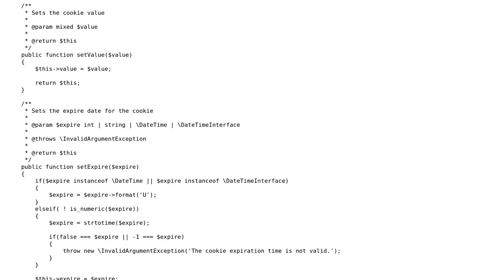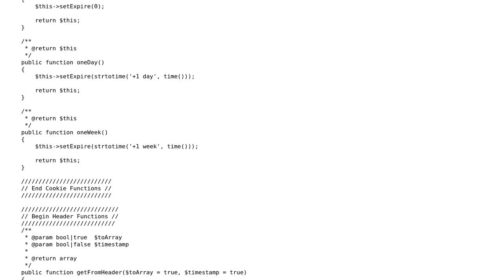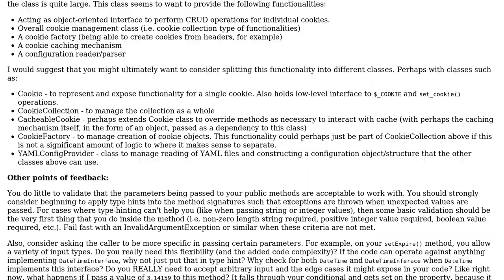Cookie wrapper made for fun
With thanks & praise to God, and with thanks to the many people who have made this project possible! | Content (except music & images) licensed under CC BY-SA | Music | Images & others | With thanks to user Mike Brant user Andrew user 200_success and the Stack Exchange Network Trademarks are property of their respective owners. You are responsible for your own actions.